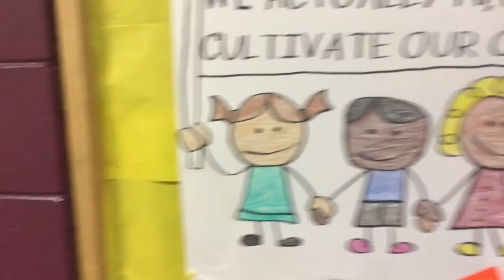Summer Of my German Soldier Trailer-Isaac And Pierce